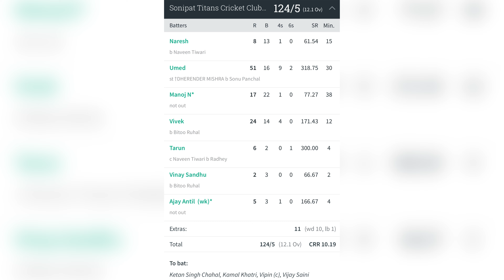STCC Vs Fearless Fighters | Full Match | Highlights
kohli Intro and Outro music credits